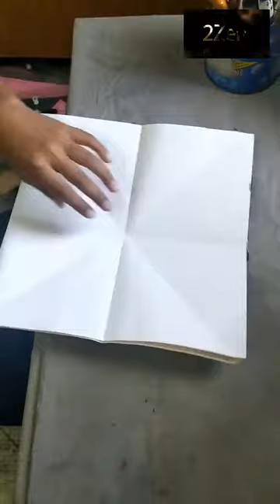Home Made Toy II Little Warrior Play Toy II BY Devansh ON 2zero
Hand Made Toy II Little Warrior Play Toy II  2zero